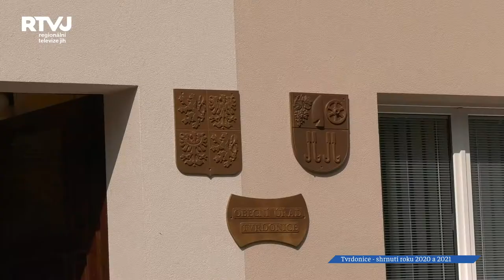Tvrdonice: Rekapitulace roku 2020 a plány vedení obce do budoucna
Pomalu se loučíme s rokem 2020, jaký to byl rok, co nám dal a vzal, to jsou otázky, které jsme hned na úvod položil starostovi obce Tvrdonice Zdeňku Tesaříkovi